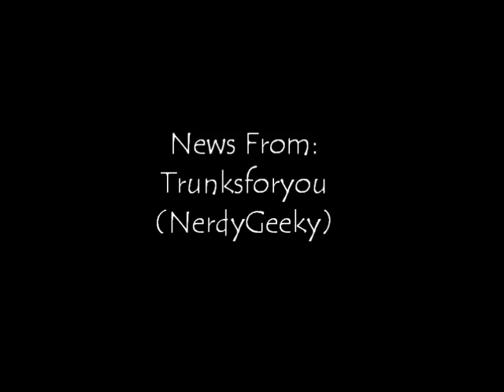Nerdy News - Star Wars Lore - Darth Plagueis The Wise and Palpatine/Anakin Scene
A short explanation of the opera scene in Star Wars Episode III between Palpatine and Anakin regarding Darth Plagueis "The Wise".